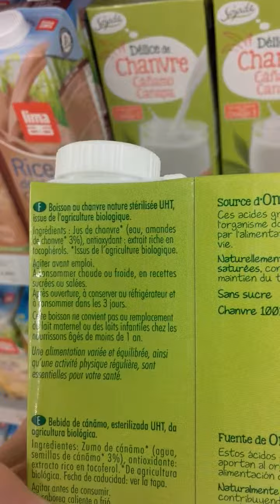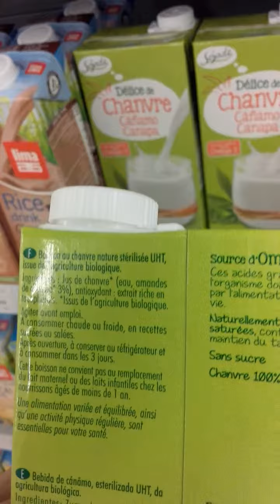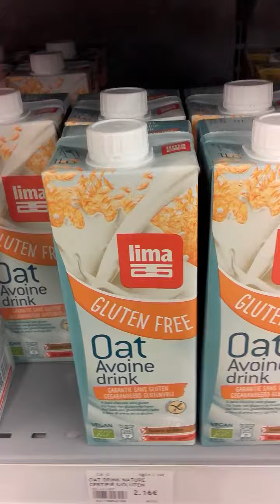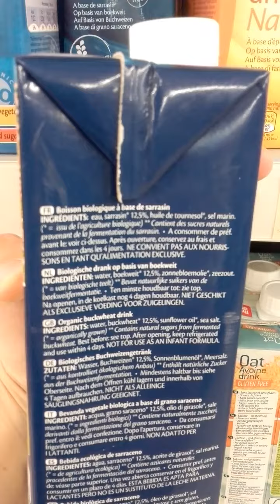Laits végétaux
Petit tour express au rayon laits végé d'un de mes bios préférés (Le Grand Panier Bio à Vendargues). Je vous présente notamment 3 de mes chouchous :)